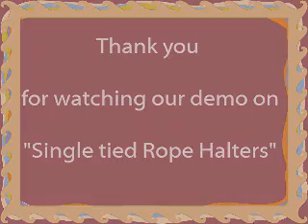Single Tied Rope Halter slideshow final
This is a demo of single tied cowboy rope halters. All custom hand-tied in USA.